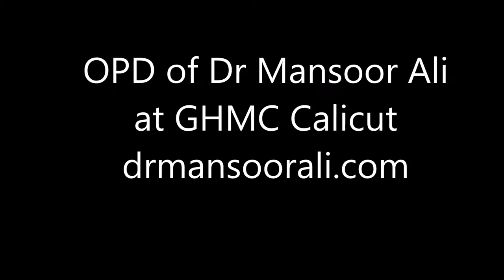OPD Dr Mansoor Ali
Dr Mansoor Ali with Patients at Govt Homoeopathy Medical College. Calicut